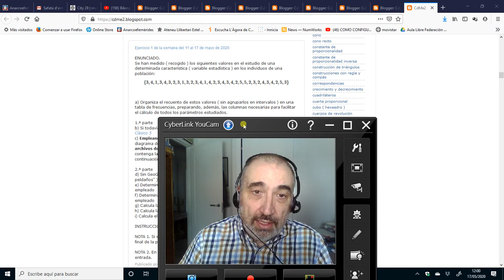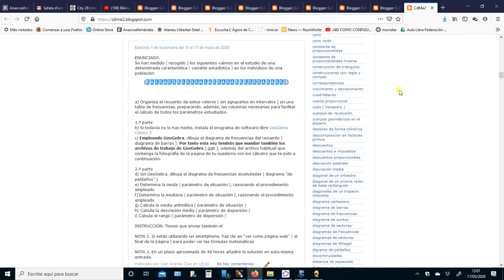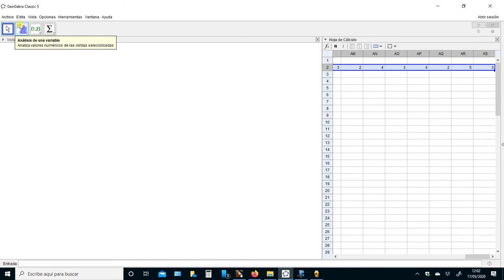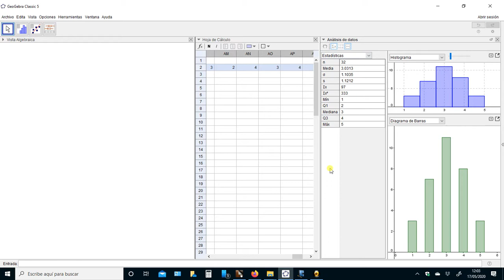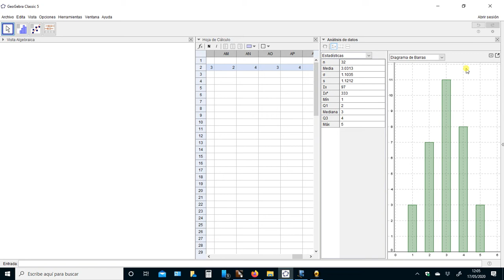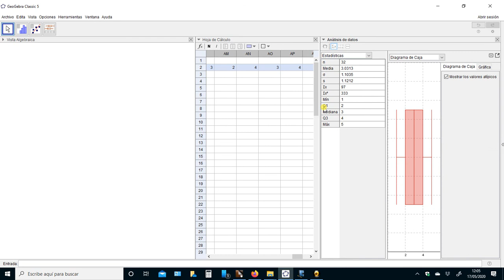ESO - Estadística descriptiva básica con GeoGebra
Trabajo estadístico rutinario de estadística básica con GeoGebra